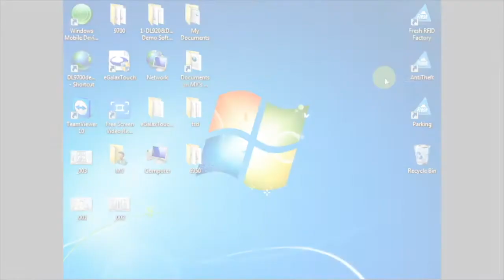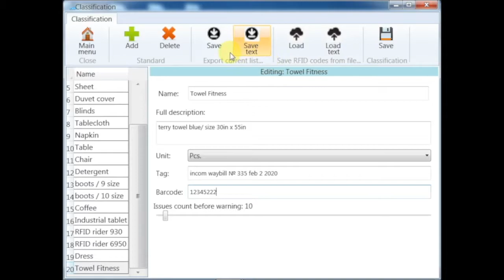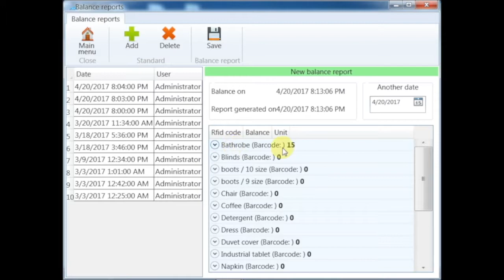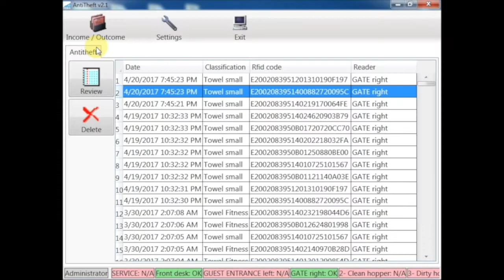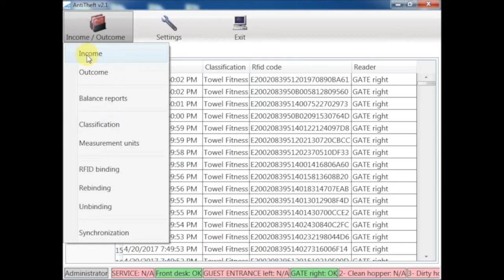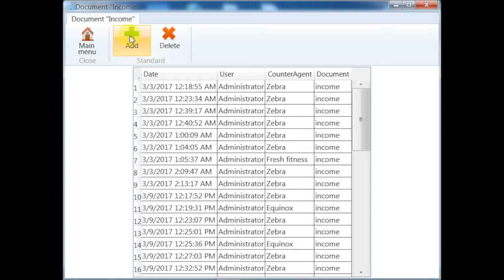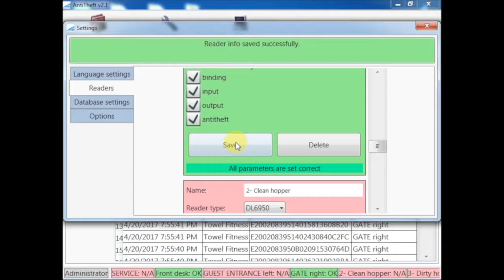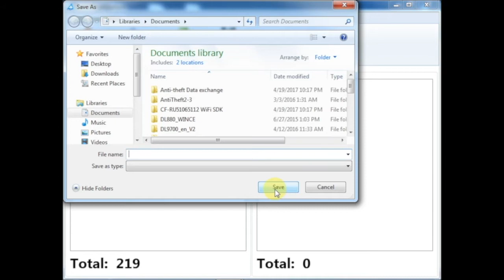Brief Overview RFID Inventory Anti-Theft Software